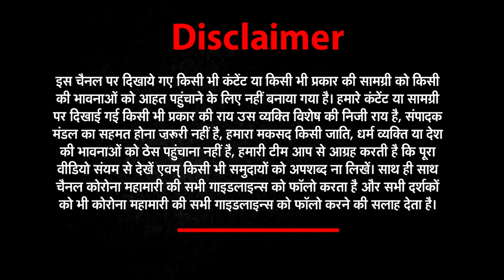Icc World Cup 2023 : रोहित-बुमराह का तूफान बिखरा पाकिस्तान | Rohit sharma | Jasprit Bumrah